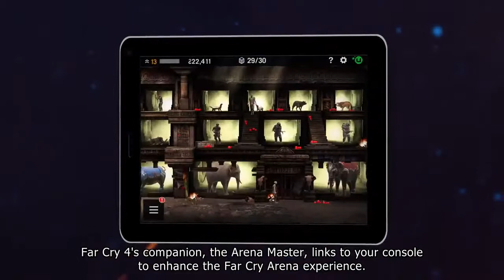Far Cry 4 – Arena Master trailer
Collect animals and mercenary fighters for your own personal arena and send them to battle against other Far Cry 4 players for fame and fortune. Far Cry 4 Arena Master can be linked directly to your Far Cry 4 console or PC game, allowing you to share your arena progress and send custom Far Cry 4 arena challenges to your friends.